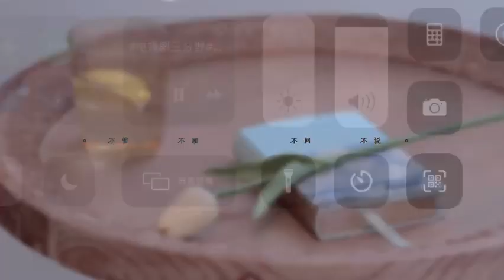Zhang Binbin, una nueva etapa.